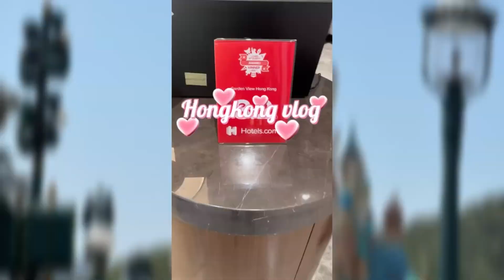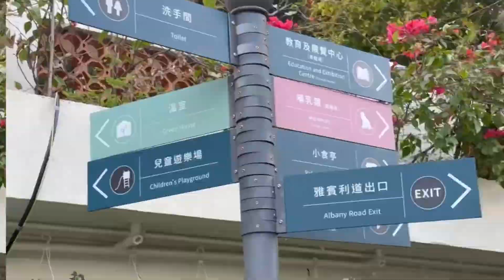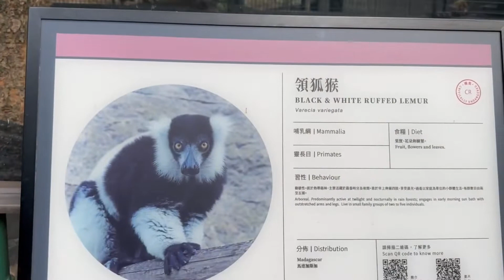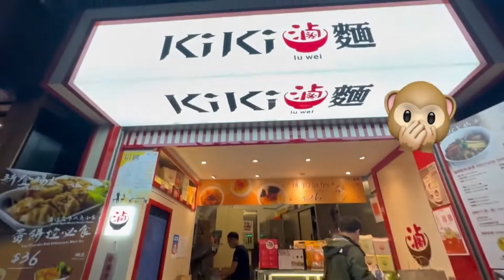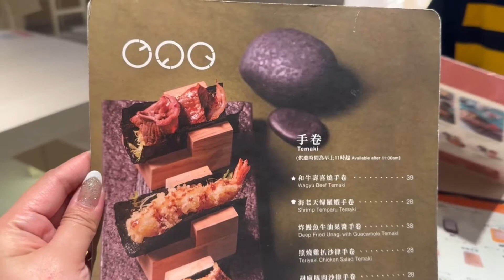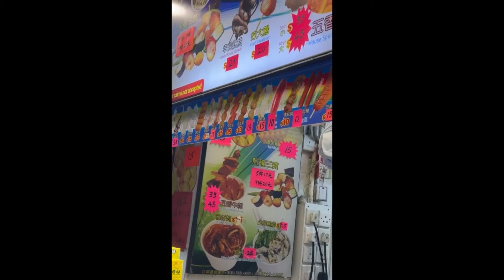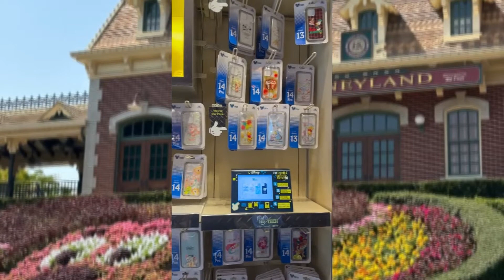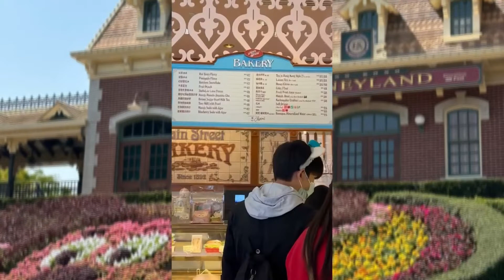Hong Kong VLOG: Disneyland and City Tour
Join us in our tour of Disneyland and TST. We also went to HK Botanical Garden.

💗Links💗